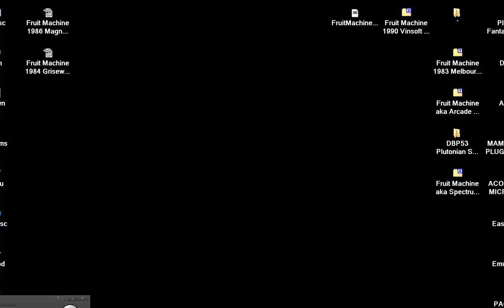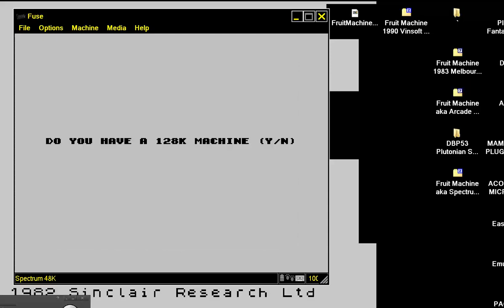SINCLAIR ZX SPECTRUM Fruit Machine 1990 Vinsoft Gladius Software David Robertson Vincent Vity UK